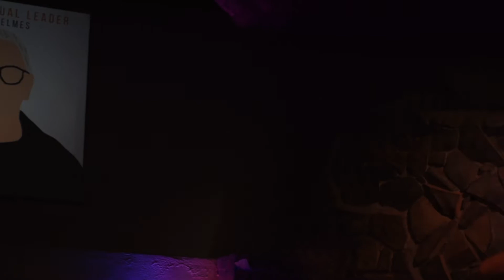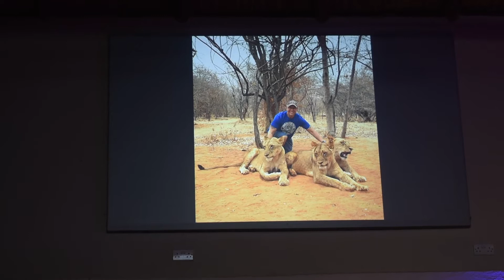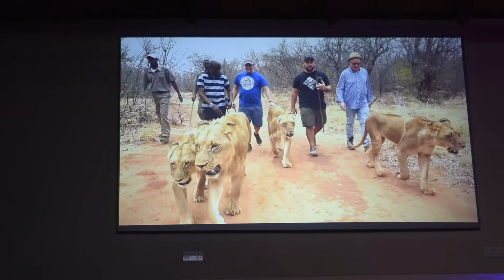2020 May Revival Week, Session 5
Pastor Andy shared his recent experience of walking with lions and how the Lord revealed to him that the etiquette of walking with lions is similar to our etiquette of walked with might men and women of God.  If we seek to walk with lions, we must walk in that way.